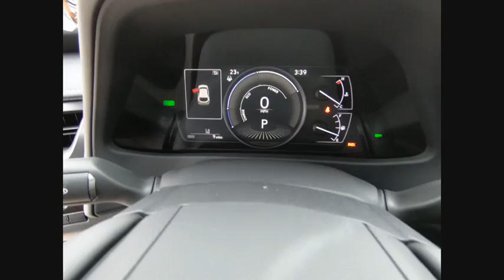2019 Lexus UX 250h Schaumburg IL 190504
2019 Lexus UX 250h

Woodfield Lexus
350 E. Golf Rd

BLIND SPOT MONITOR|COLD WEATHER PACKAGE|AUTO-DIM REARVIEW MIRROR|INTUITIVE PARKING ASSIST|POWER BACK DOOR W/ KICK SENSOR|PREMIUM PACKAGE|HEATED LEATHER STEERING WHEEL|ACCESSORY PACKAGE|ALL WEATHER FLOOR LINERS